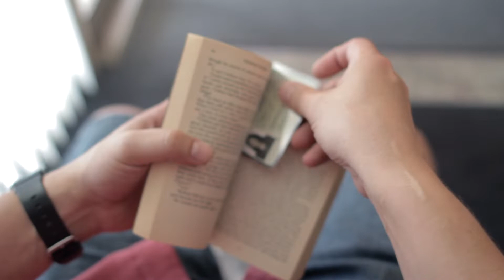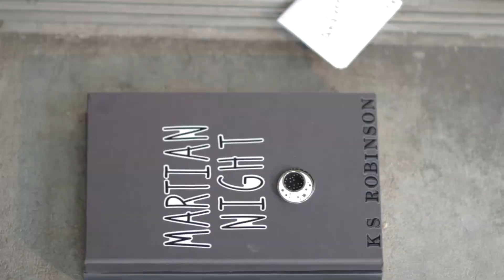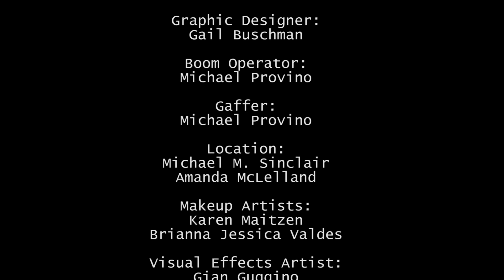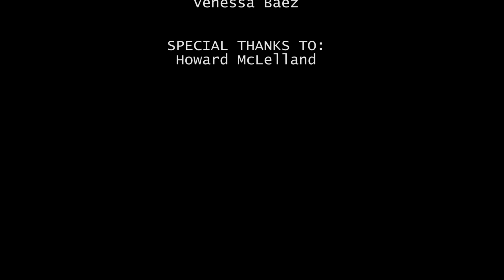In Passing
A unique romance builds between a nocturnal being and a diurnal (daywalker)